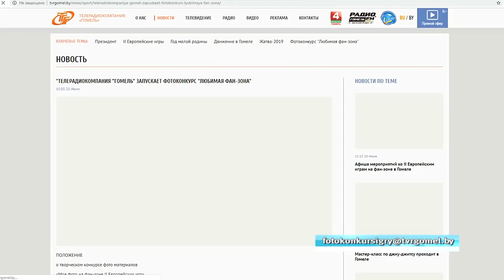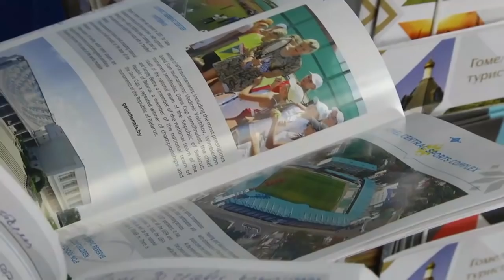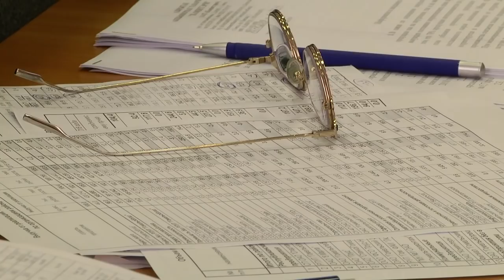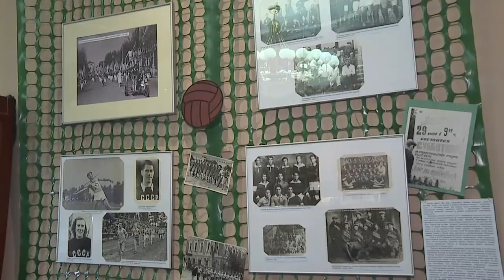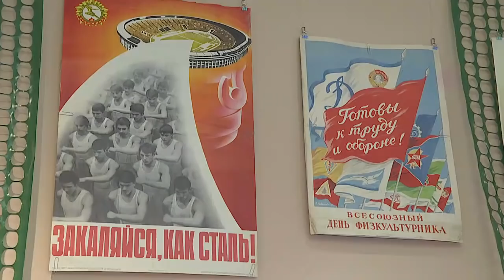22 06 2019 НОВОСТИ